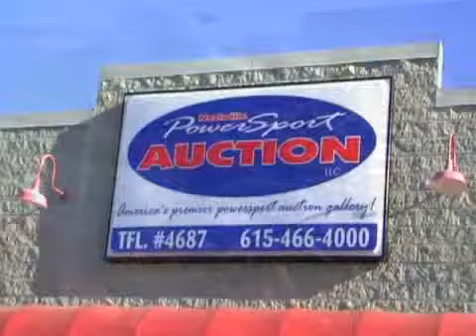nashville powersports auction, nashville powersport auction,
nashville powersports auction, nashville powersport auction, nashville power sports auction, nashville power sport